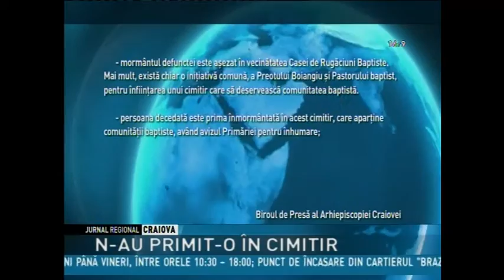N-AU PRIMIT-O ÎN CIMITIR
O femeie din Dolj a ajuns să fie înmormântată pe terenul unei rude. Și asta deoarece preotul din comună a refuzat să îi ofere un loc în cimitirul ortodox pe motiv că este de confesiune baptistă. În legea cimitirelor , însă, se stipulează că în localităţile în care unele culte nu dispun de cimitir propriu, persoanele aparţinând acelor culte să fie înhumate în cimitirele existente.